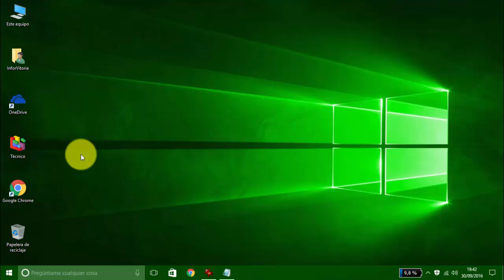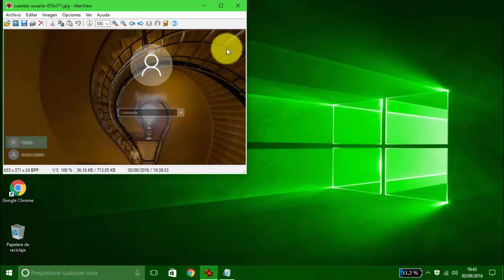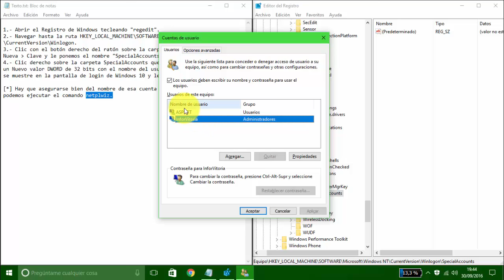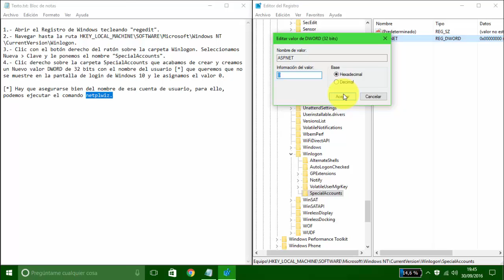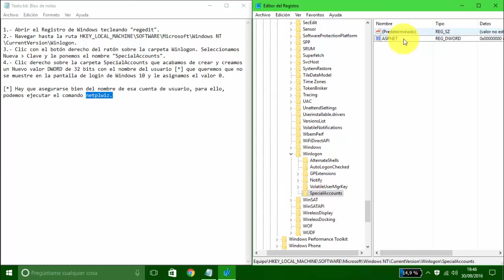Cómo ocultar los usuarios en la pantalla de inicio de Windows 10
El sistema operativo Windows ofrece la posibilidad de crear distintas cuentas de usuario para que un mismo equipo pueda ser usado por distintas personas. Cada vez que arrancamos el sistema podremos ver cómo aparece cada una de las cuentas en la parte inferior izquierda de la pantalla de bienvenida de Windows 10. Sin embargo, puede resultar bastante interesante ocultar esa información y mantenerla invisible para los demás. Para ello:

1.- Abrir el Registro de Windows tecleando "regedit".
2.- Navegar hasta la ruta HKEY_LOCAL_MACHINE\SOFTWARE\Microsoft\Windows NT\CurrentVersion\Winlogon.
3.- Clic con el botón derecho del ratón sobre la carpeta Winlogon. Seleccionamos Nueva\Clave y le ponemos el nombre "SpecialAccounts".
4.- Clic derecho sobre la carpeta SpecialAccounts que acabamos de crear y creamos un Nuevo valor DWORD de 32 bits con el nombre del usuario [*] que queremos que no se muestre en la pantalla de login de Windows 10 y le asignamos el valor 0.

[*] Hay que asegurarse bien del nombre de esa cuenta de usuario, para ello, podemos ejecutar el comando "netplwiz".